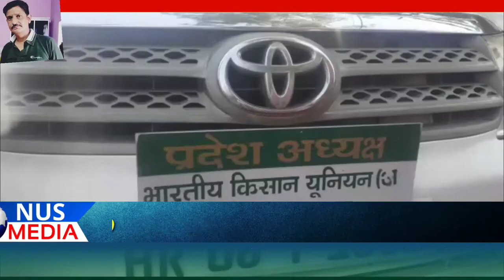भारतीय किसान यूनियन (अं )प्रदेशाध्यक्ष किसान हित के लिए दिल्ली में दहाड़ा पुनीत रोहिल्ला की रिपोर्ट